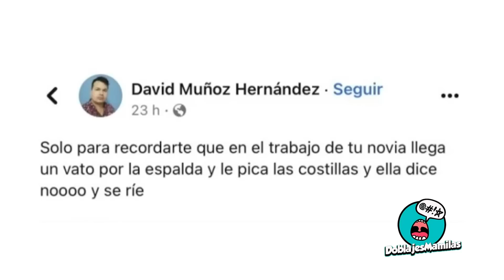CAGUAMAN I EL FAMOSO PIQUETE DE COSTILLAS